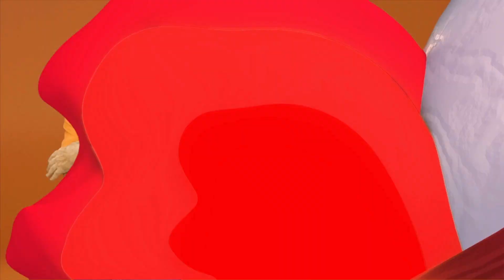As Histórias do Avô Cantigas - Que Rica Vida (Ep. 42)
Bem-vindos ao quadragésimo segundo episódio de As Histórias do Avô Cantigas. Esta semana, vamos falar sobre o Dom Caracol! Abençoado pela natureza com casa e comida, é caso para dizer: "Mas que rica vida!". 🐌

Produção: País Real Edições